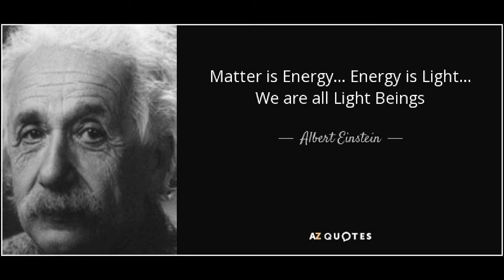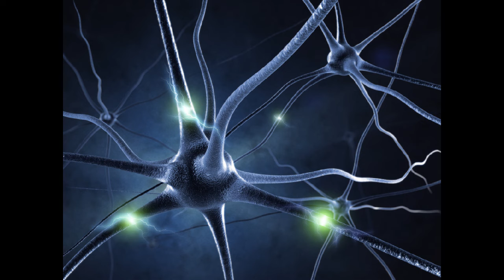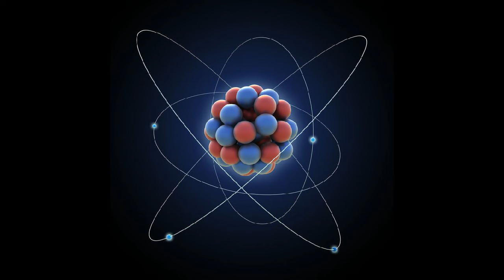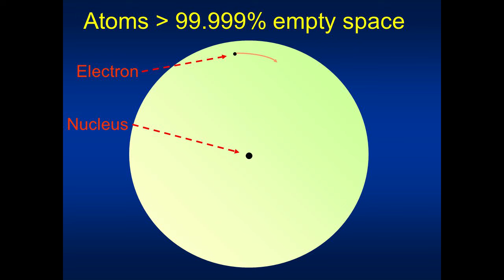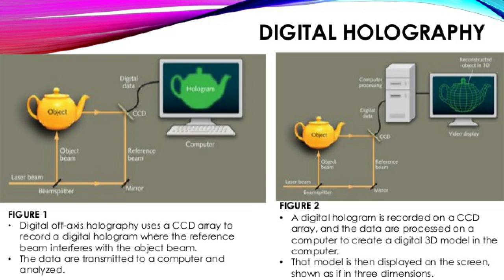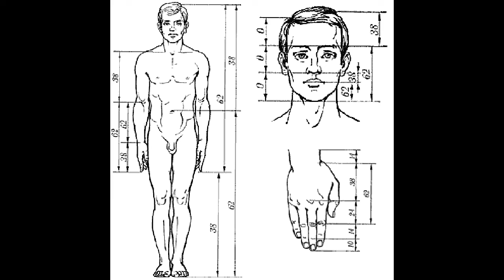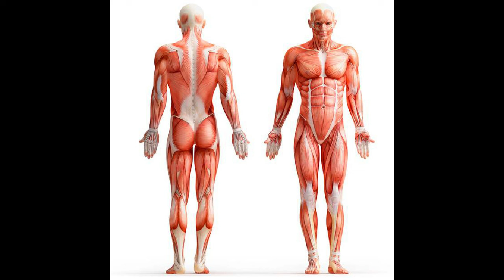Die Illusion der materiellen Welt